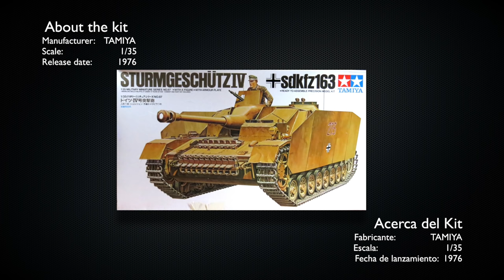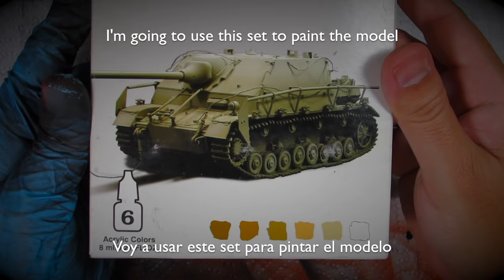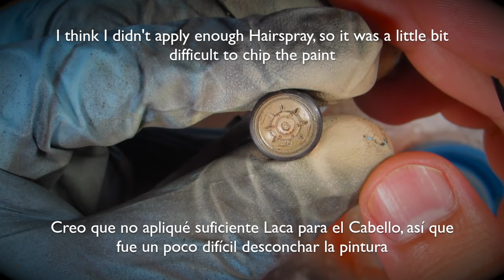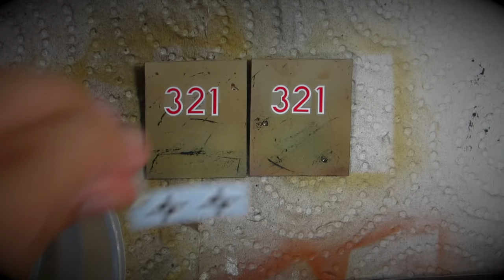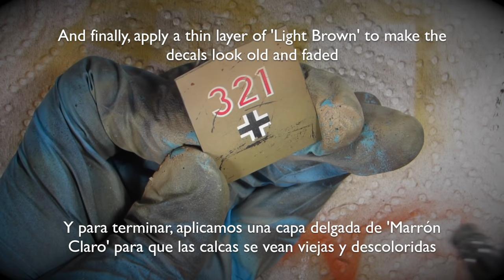[2] Sturmgeschütz IV - StuG IV (Tamiya) - PAINT - PINTURA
and enter the following code in your shopping cart to get an exclusive discount!
Where I show how to paint a realistic tank using the Hairspray technique and the 'Dunkelgelb German Dark Yellow' paint set by Vallejo.

'3:21' (videogame)

- Keep watching my videos! (allow ads to be displayed, if possible)
- Send me paints, tools, books, kits... or anything you want!
- Share my videos on social media and forums

¡Visita e introduce el siguiente código en tu carrito de compras para obtener un descuento exclusivo!
Donde muestro cómo pintar un modelo de un tanque usando la técnica de la laca para el cabello y el set de pintura 'Dunkelgelb German Dark Yellow' de Vallejo.
El proceso de ensuciado estará disponible próximamente, ¡así que sigan conectados!

'3:21' (videojuego)

- ¡Sigue viendo mis videos! (permite que se muestre la publicidad, si es posible)
- Envíame pinturas, herramientas, libros, modelos... ¡o lo que quieras!

MUSIC

'Fiery Trails' and 'Take That Back' by Silent Partner